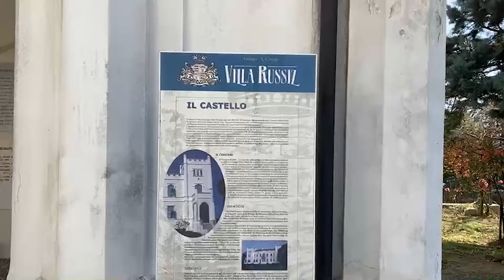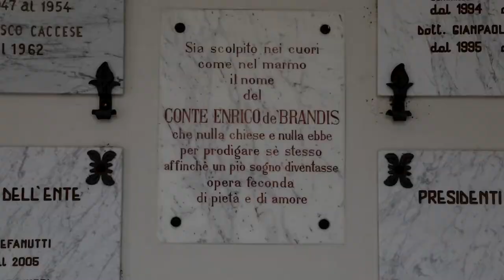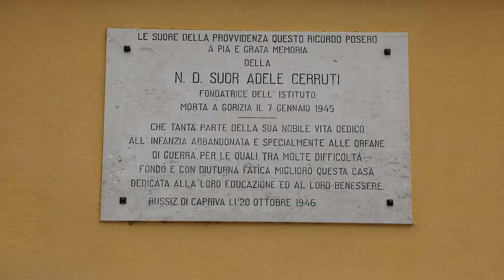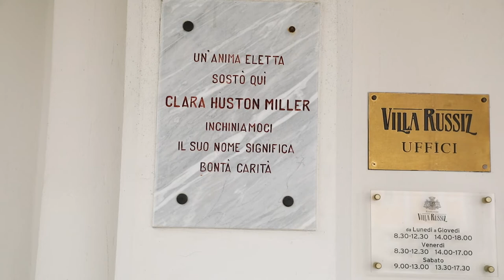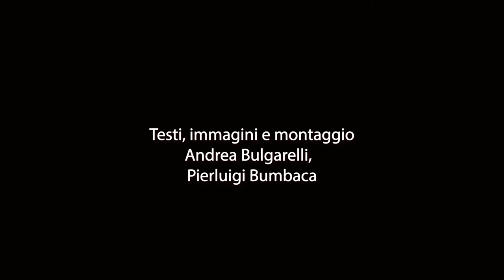Fondazione Villa Russiz: insediato il nuovo Consiglio di amministrazione